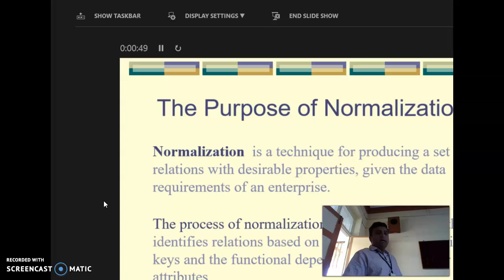Normalization in DBMS or Database Management System | Ronak Panchal